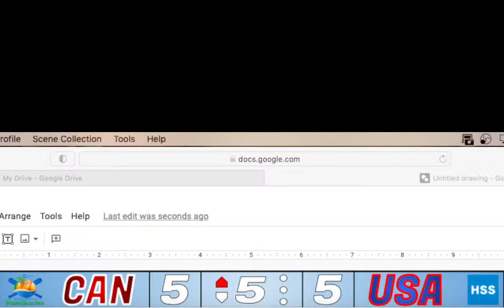Game 1: WCPB presented by HSS